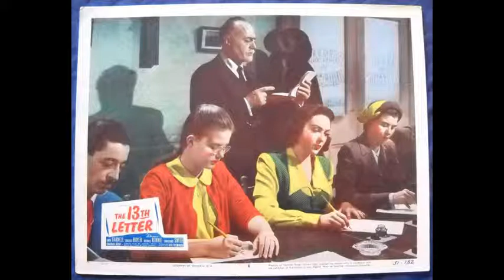"The 13th Letter (Cartas envenenadas)" (1951). ALEX NORTH